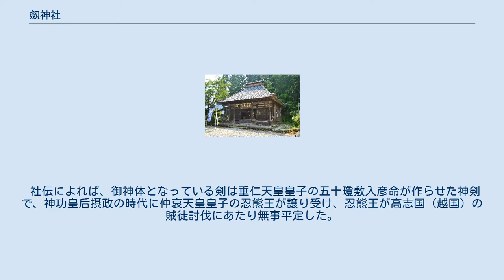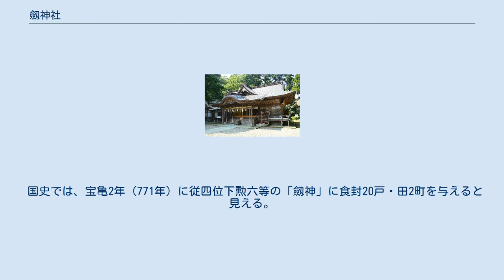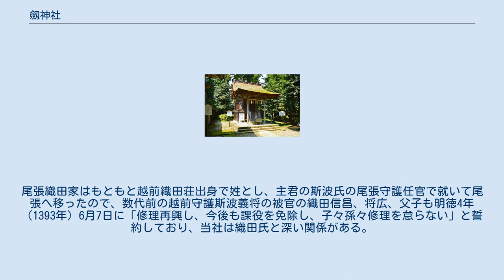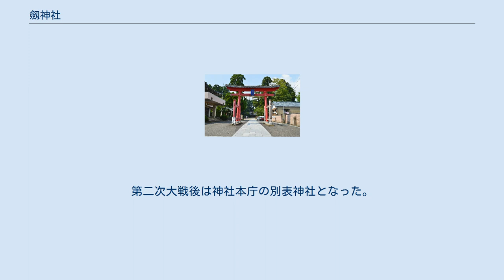劔神社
日本の国宝_(工芸品)
大鳥居 劔神社（つるぎじんじゃ）は、福井県丹生郡越前町織田にある神社。
式内社、越前国二宮。
旧社格は国幣小社で、現在は神社本庁の別表神社。
別名を「織田明神（おたみょうじん）」とも。
 素盞嗚尊を主祭神とし、気比大神・忍熊王を配祀する。
 社伝によれば、御神体となっている剣は垂仁天皇皇子の五十瓊敷入彦命が作らせた神剣で、神功皇后摂政の時代に仲哀天皇皇子の忍熊王が譲り受け、忍熊王が高志国（越国）の賊徒討伐にあたり無事平定した。
のち、伊部郷座ヶ岳に祀られていた素盞嗚尊の神霊を伊部臣が現在地に勧請し、この神剣を御霊代とし祀ったことに始まると伝えられる。
忍熊王はその後もこの地を開拓したことから、開拓の祖神として父である仲哀天皇（気比大神）とともに配祀されたと伝える。
 古くは社蔵の梵鐘（国宝）に「劔御子寺鐘 神護景雲四年九月十一日」の銘が見え、奈良時代の神護景雲4年（770年）当時にはすでに神宮寺があったことが知られる。
 国史では、宝亀2年（771年）に従四位下勲六等の「劔神」に食封20戸・田2町を与えると見える。
また天安3年（859年）には、「劔神」の神階を従四位上勲六等から正四位下勲六等に昇叙する旨が記載されている。
 『新抄格勅符抄』大同元年（806年）牒では、当時の「劔御子神」には神戸として越前国から30戸が充てられており、そのうち10戸は天平神護元年（765年）、20戸は宝亀3年（772年）に定められたとする。
 延長5年（927年）成立の『延喜式』神名帳では、越前国敦賀郡に「劔神社」と記載され、式内社に列している（ただし敦賀市莇生野の劔神社に比定する説もある）。
 中世以降、この地の歴代の領主、斯波氏、朝倉氏、織田氏の崇敬を受け保護された。
特に織田信長は当社の神官の子孫とされ、織田家の氏神とされた。
柴田勝家の書状にも「殿様、御氏神、粗相仕るべからず」とある。
尾張織田家はもともと越前織田荘出身で姓とし、主君の斯波氏の尾張守護任官で就いて尾張へ移ったので、数代前の越前守護斯波義将の被官の織田信昌、将広、父子も明徳4年（1393年）6月7日に「修理再興し、今後も課役を免除し、子々孫々修理を怠らない」と誓約しており、当社は織田氏と深い関係がある。
江戸時代には福井藩・大野藩両藩からの崇敬を受け、幕末には伏見宮家の祈願所ともされた。
昭和3年に国幣小社に列格した。
第二次大戦後は神社本庁の別表神社となった。
 八相涅槃図